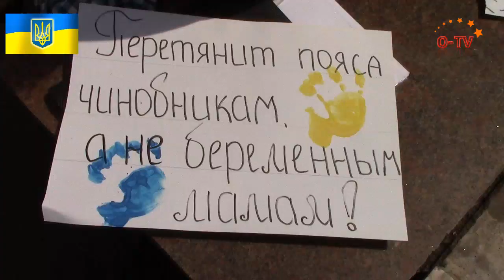А мамочки против! Верните выплаты по уходу за ребенком!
22 июля 2014 года, Кривой Рог, горисполком
Мамочки настаивают на том, чтобы вернули выплаты по уходу
за ребенком до 3-х лет для тех мам, которые уже получали эту выплату, так как закон обратной силы не имеет.